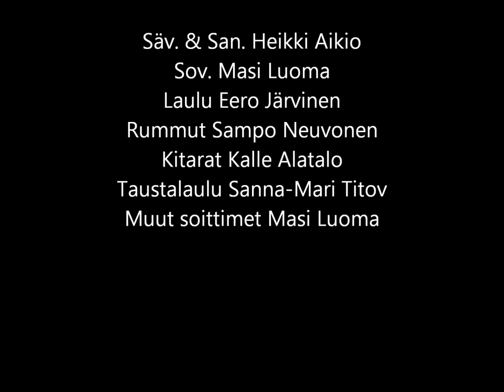Kesää Kaipaan Taas CD:n esittelypotpuri - Eero Järvinen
Säv & San Heikki Aikio, Sov Masi Luoma, rummut Sampo Neuvonen, kitarat Kalle Alatalo, taustalaulut Sanna-Mari Titov, muut soittimet Masi Luoma.